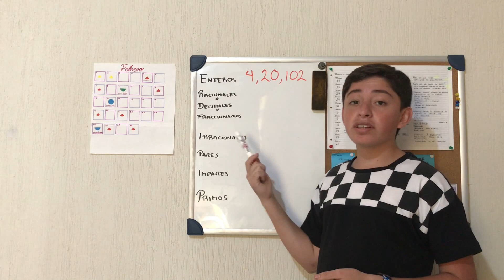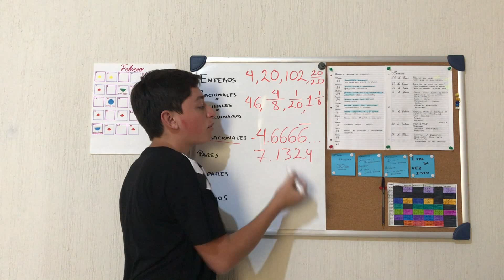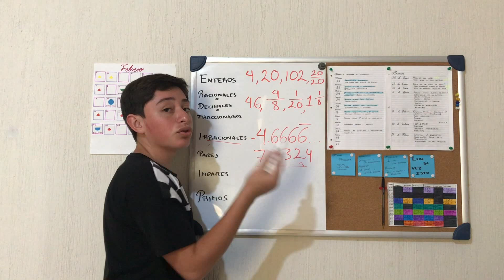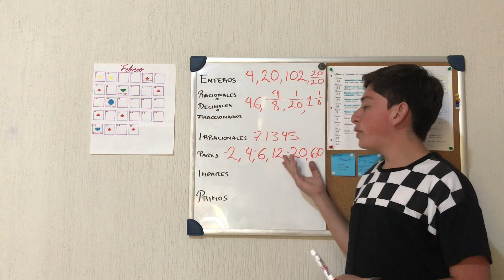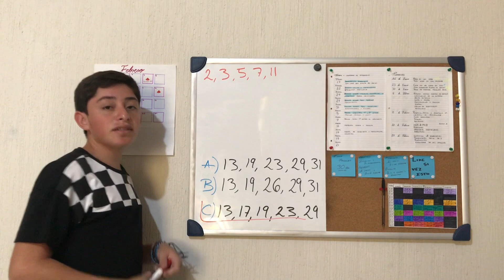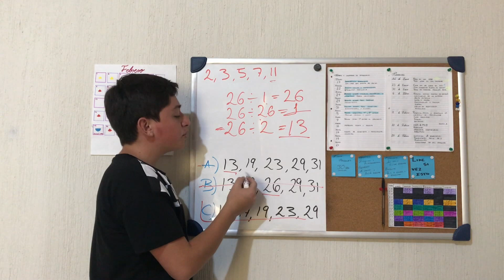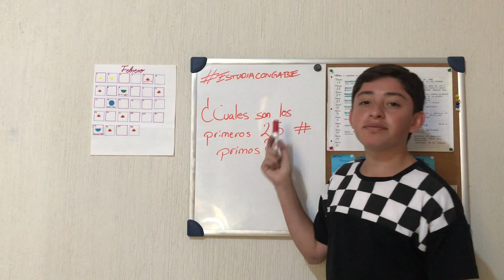Lección 1 Clasificación de los números PAAR Examen UDG |GABE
Hola a todos yo soy GABE y este es el primer video del curso intensivo para aspirantes a la universidad de guadalajara, empezaremos con la clasificación de los números